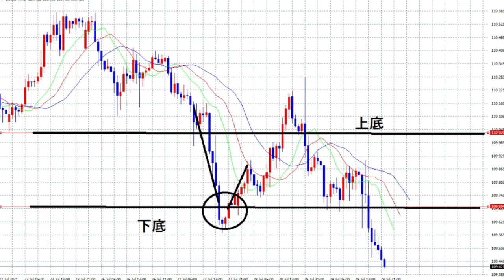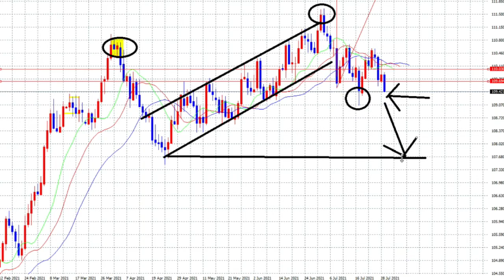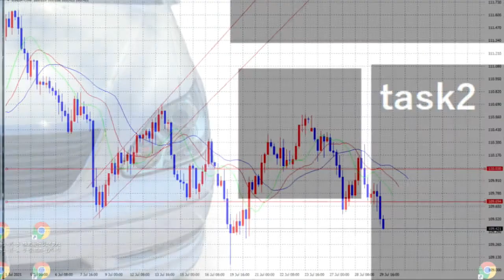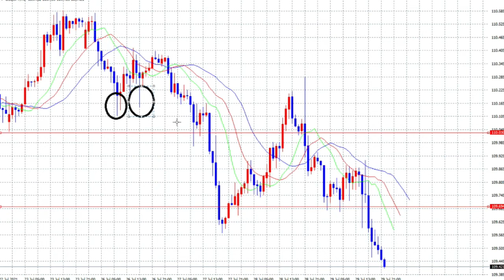【FX】レンジオプション＋アウトブレイクの合わせ技